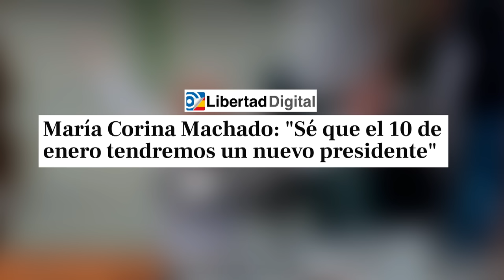🔴VENEZUELA🔴EEUU le pone fecha límite a MADURO para se vaya: 5-N:🔴¿VERDAD o PROPAGANDA?🔴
En este video, analizaremos la fecha límite que Estados Unidos ha puesto a Maduro para que se vaya de Venezuela. ¿Verdad o mentira? ¡Descúbrelo en DistritoTV!distritotv
🔴Conviértete en miembro de este canal para disfrutar de ventajas: